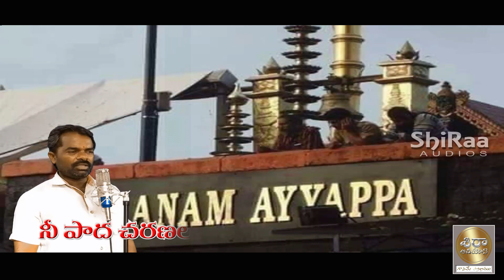Sree Shabareesha Lyrical song | Ayyappa songs 2020 | Deva Digirava vol.3 | by Shiraa Audios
Swamy Saranam

sree shabareesha lyrical ayyappa songs 2020 from deva digiraavaa vol.3 by shiraa audios

స్వామి శరణం

శ్రీ శ్రీ శ్రీ గురుబ్రహ్మ సతీషన్ నాయర్ గురుస్వామి గారి హస్తాలచే విడుదల కాబడిన దేవా దిగిరావా వ్యాలుమ్ 3 పాటలు
Credits:
Lyrics and singer : Gollagudem Raghavendar Reddy Manikyammagudem
Recording studio : Soujanyalaya Recording studio Chikkadapally
Producer : Kota Naresh and Kota Bharath Bodampahad
Concept : Shiraa
Editing : Kura Shiva Kumar
మా వీడియోస్ ని అందరికి షేర్ చెయ్యండి
Hi Viewers..You're Watching Shi Raa audios
Telugu Devotional Music Videos & Telugu Ayyappa songs & And More
With Original Content Dont Re upload My Content
@ Shiraa audios. !Thank You
We write and sang more and more devotional, inspiring,
Father and Mother  songs.
You Feel it is A good devotional music Channel then Don't Forget to.
అందరికీ నమస్కారం
మీ విలువైన సమయాన్ని వేచించి మా యొక్క వీడియోలు విక్షీస్తున్నందుకు ధన్యవాదాలు.
మీ యొక్క సపోర్ట్ ఉంటే ఇంకా ఇలాంటి మంచి వీడియోస్ తో మి ముందుకు తీసుకురాగలము